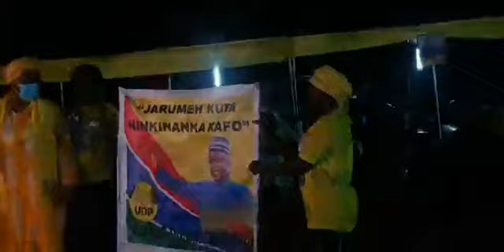NATION WIDE TOUR CONTINUES